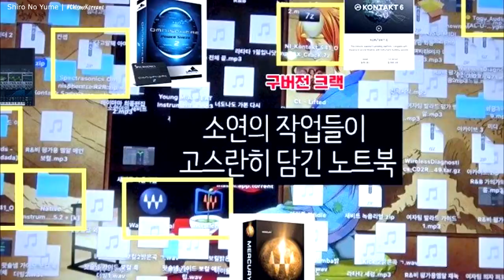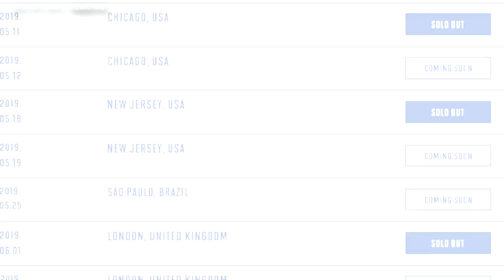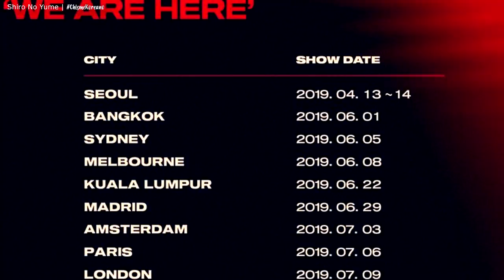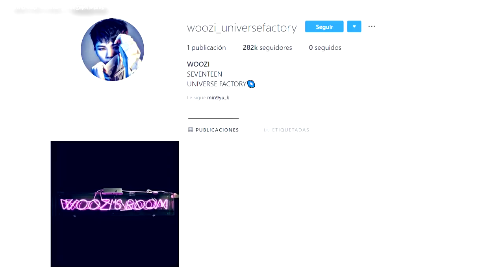SUPER JUNIOR CRITICADO POR EL VIDEO DE LUIS MIGUEL| A ESTE GRUPO NO LE PAGAN NADA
Amigos extrañaba hacer estos vídeos de Noticias de Kpop hoy te cuento del grupo que desde su debut no han cobrado nada, el regreso de grupos de kpop para marzo, el debut de nuevos grupos, los idols que abrieron sus cuentas de instagram y otras noticias mas.

Te quiero  😜😚😎